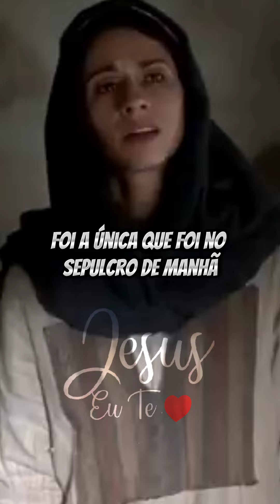Você tá justamente aonde DEUS quer que você esteja 🙏